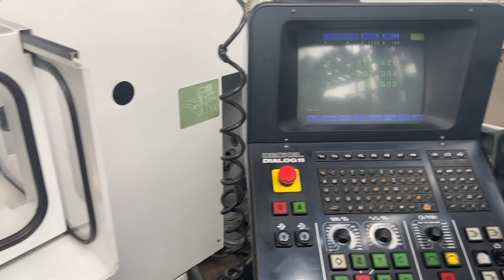0400573 Milling Machine Deckel FP 4A